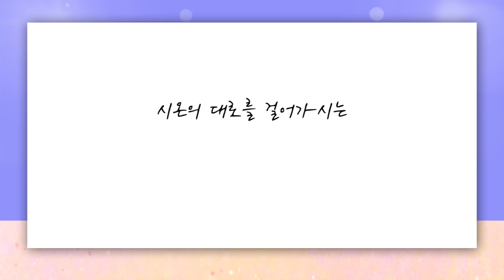[짧은설교] 변치 않는 주님 | 꿈의교회 김학중목사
"지뢰밭같은 인생, 그러나 걱정하지 마세요!"